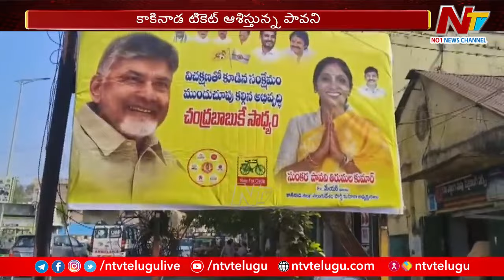కాకినాడ సిటీ టీడీపీలో ఫ్లెక్సీ వార్.. | Kakinada | TDP | Ntv